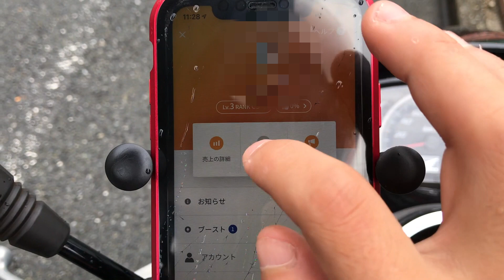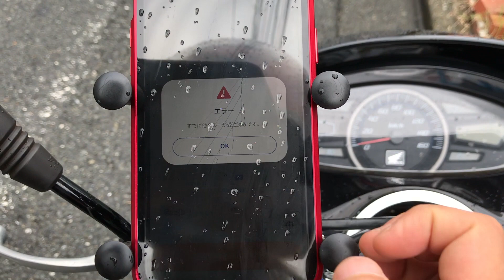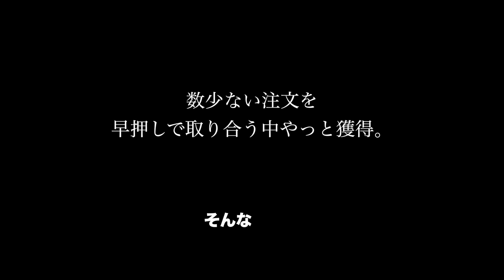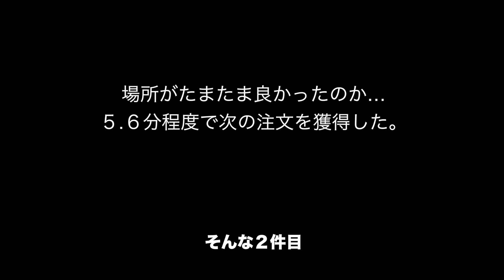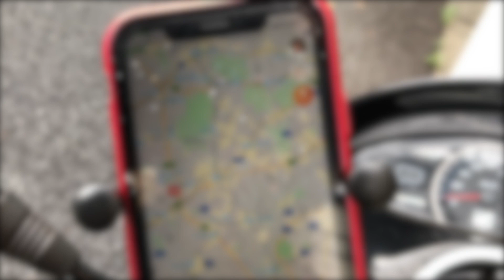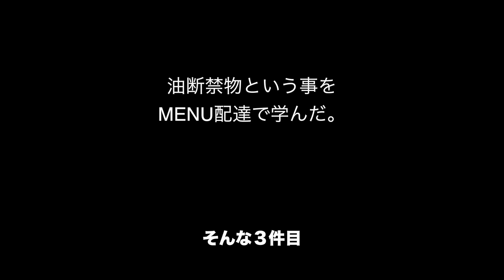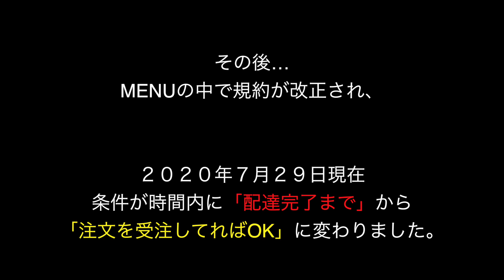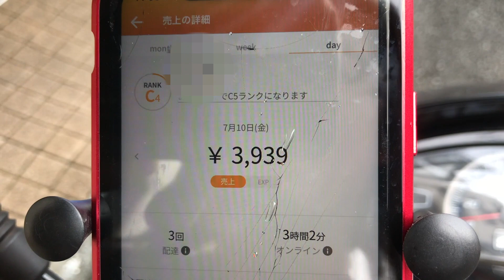【MENU配達】打倒Uber！ランチMENUに初挑戦！ウーバーイーツとどっちが稼げるのか比べてみた！初心者配達員9日目稼働。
ヤフオクで買った３万円のボロボロの原付バイクが遂に壊れ、
急遽２８万円の中古PCXのバイクを購入。

合計３１万円をUberやMENU、DIDI等の配達で稼ぎ、
元を取ろうという企画。
今回は第９話。初のランチタイムにMENU配達に挑戦しました！
Uber Eatsと比べてどうなのか実証してみました！
初心者配達員の９日目の記録簿です。

東京、神奈川以外にも、
大阪エリアでも受付が始まったみたいです😳‼️

登録フォームに下記の招待コードを記載し、登録完了から50日以内に30回の配達を完了すると、25,000円の報酬を受け取ることができます！

招待コード👉GUW635

ランズエンドプロレス所属
プロレスラー&マジシャン

名前 REVLON(レブロン)
生年月日　1992年2月26日(28歳)
出身　福岡県出身

よく本当ですか？と言われますが…
マジシャンとして
イオンモールを始めとする商業施設や住宅展示場などのイベント、結婚式の披露宴での出演経験。
時には子供向けマジックとして幼稚園や保育園などに訪問をしたりと気ままに活動中。

NHKキャラクターショーで歌のお姉さんとして活動中の
吉野友香乃さんとコンビを組み。
「レブロンゆかろん」で歌×マジックのショーも行なっております。

プロレスラーとしては、
全日本プロレスさんを始め他団体のプロレスの大会に参戦させて頂いております。

プロレス団体PPP TOKYOでは公認アドバイザーしみけんさんプロデュースによるユニット
「東京中折れボーイズ」のメンバーとして活動中。

プロレスラー✖︎マジシャンという仕事柄…
地方へ行く事も多く、30歳までに何かしたいと思い27歳終盤にて、
今の環境を生かして旅をテーとしてYouTube開設致しました。

基本は旅ですが、
プロレスの試合映像やマジシャンとしての活動映像もアップしていけたらと思っております…！

撮影や編集など多々お見苦し点あるかと思いますが、
これから経験を積み成長できるよう頑張りますので、
どうか大目に見てください。

是非、ご登録して頂きますと大喜びです★

                    【SNS】
★FOLLOW お待ちしております★

♬プロレスラーやマジシャンの活動以外にも♬
災害対策や省エネ効果がある窓ガラスのフィルムの施工、販売も行なっております。
詳しくは下記HPをご覧ください。